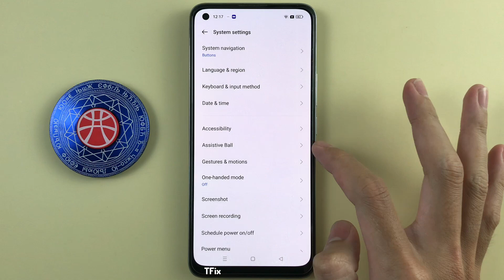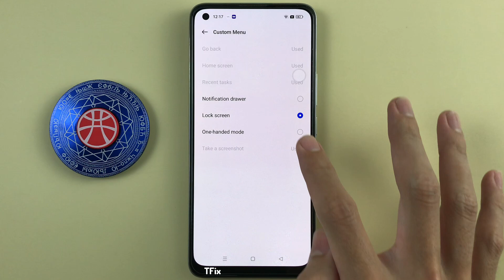How to turn off the screen with assistant shadow on Realme 8 Android 12